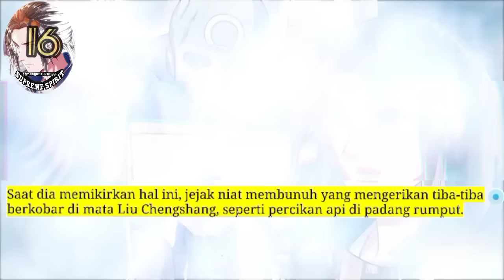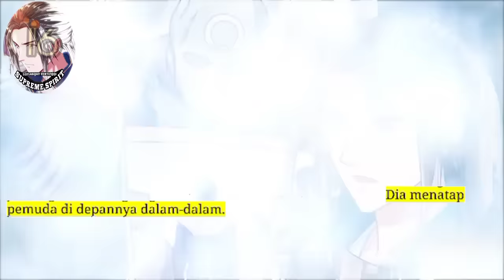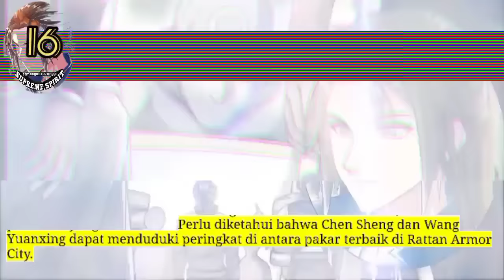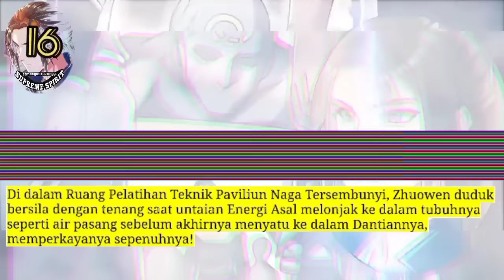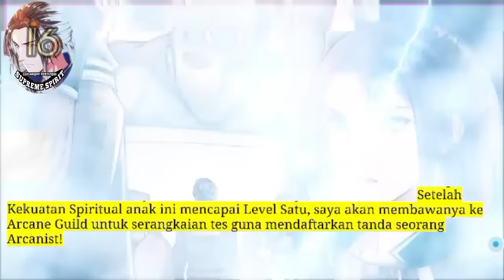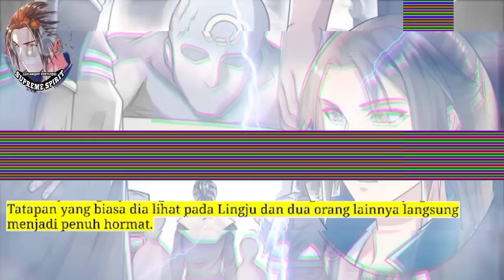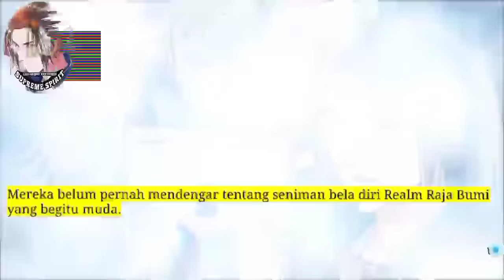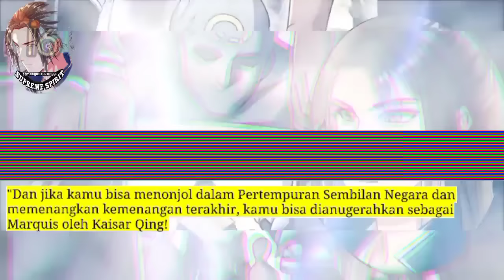Peleburan Semangat Tertinggi season 16